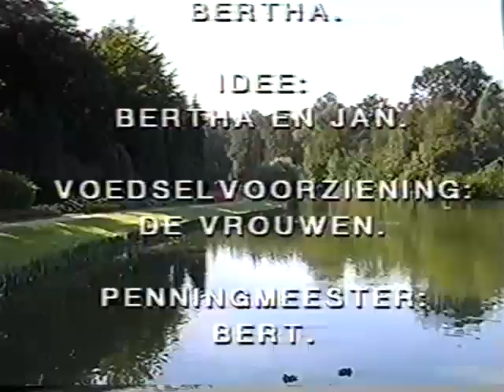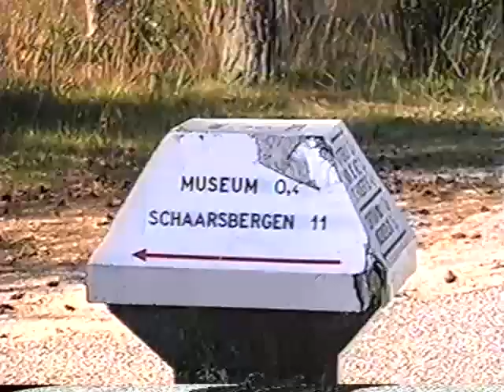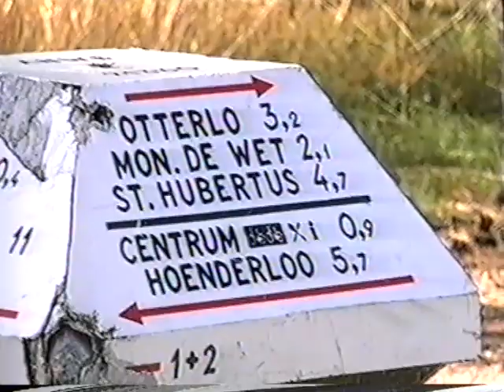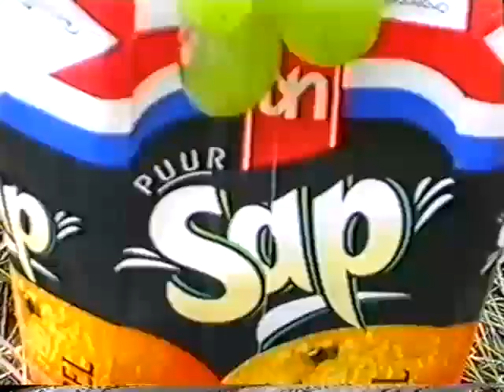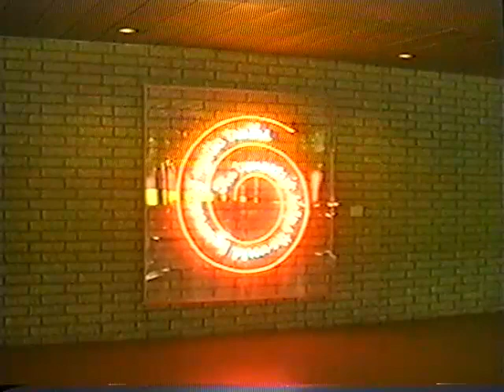Fietsen op de hoge Veluwe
Dagje fietsen op de hoge veluwe 12 aug 1997